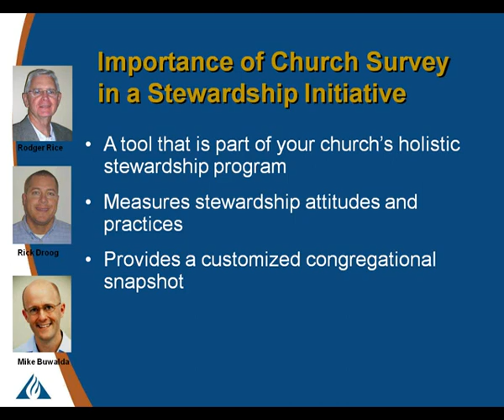How A Stewardship Survey Can Impact Your Ministry SD clip4